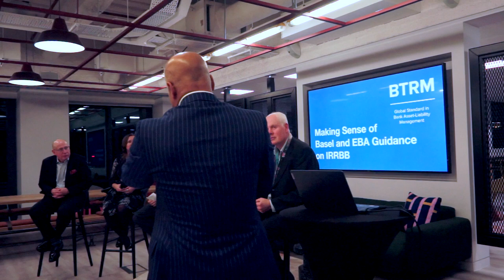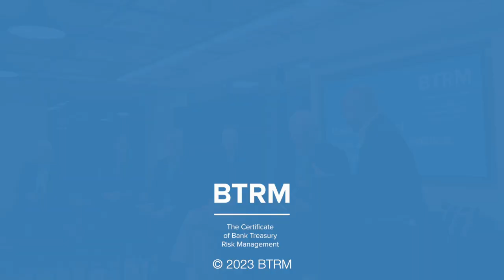BTRM Faculty Panel - Understanding Basel and EBA Guidance on IRRBB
Dean Carter, Malgorzata Tynecka, Michael Eichhorn, Claire Trythall and Chris Westcott are BTRM Faculty esteemed panellists discussing best-practice implementation of regulator guidance on interest-rate risk in the banking book (IRRBB), hosted by Professor Moorad Choudhry